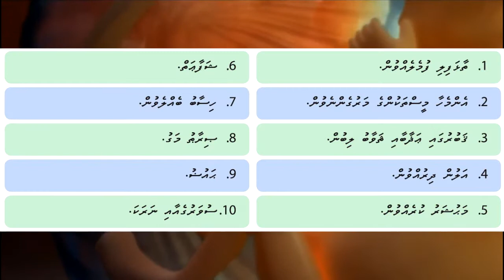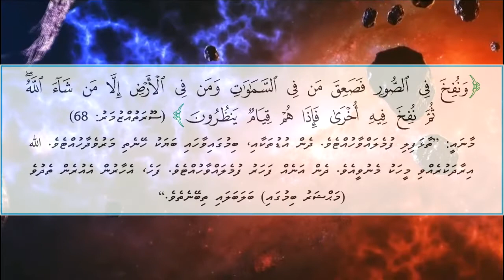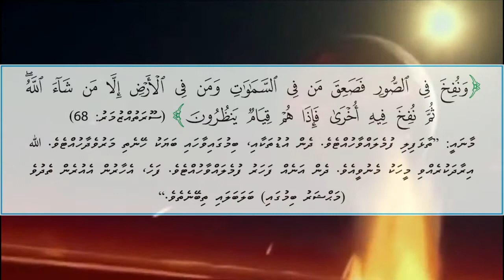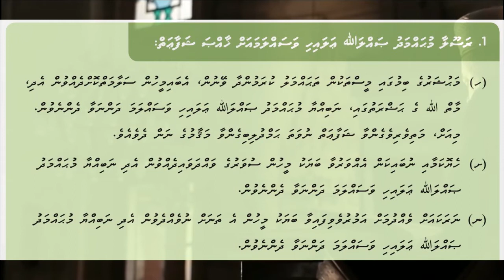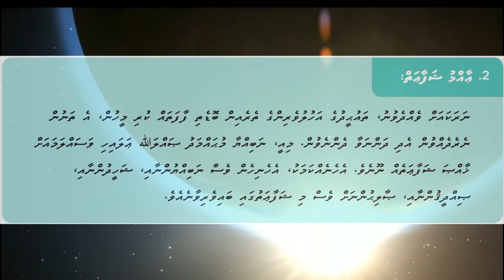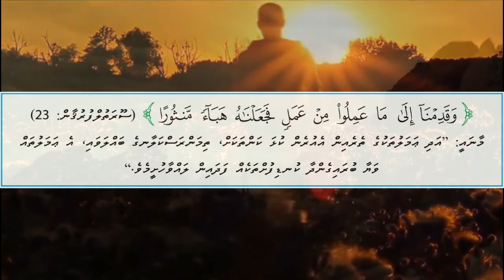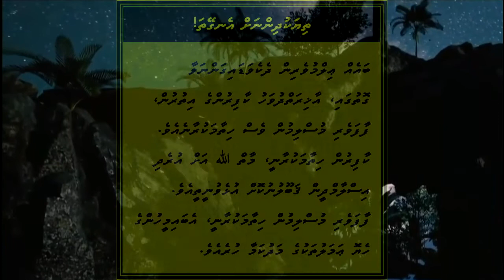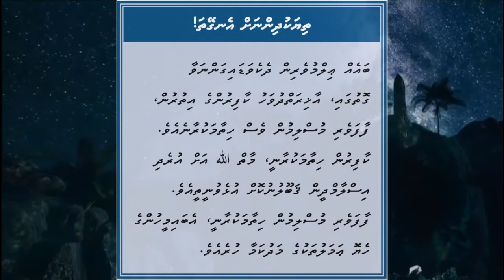އާޚިރަތް ދުވަހަށް އީމާންވުން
މިއީ ޤުރޭޑް 10ގެ އިސްލާމީ ޢަޤީދާ މިޔުނިޓްގެ އާޚިރަތް ދުވަހަށް އީމާންވުން މިފިލާވަޅުން ތައްޔާރު ކުރެވިފައިވާ ކިޔަވައިދިނުމުގެ އެހީއެކެވެ.